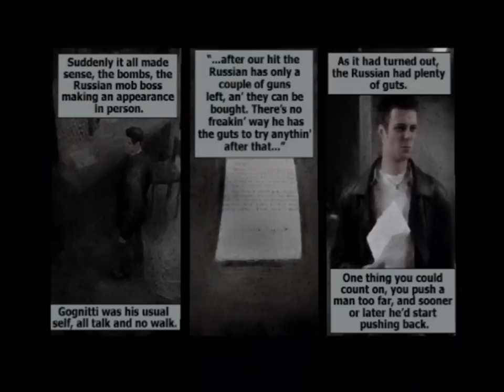Let's Play Max Payne-09-Roman Candle Masterpiece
Exploiting the ingram to less-than-full potential.